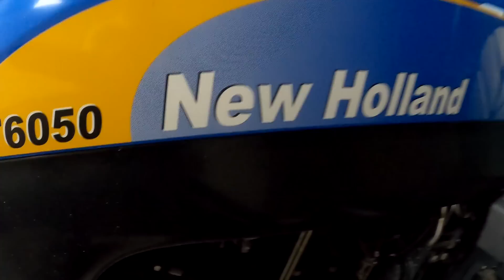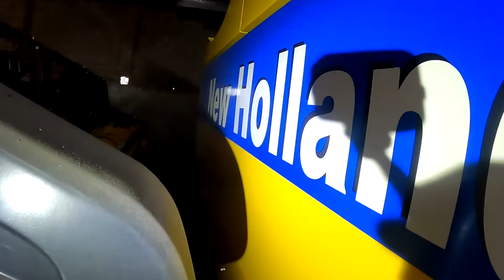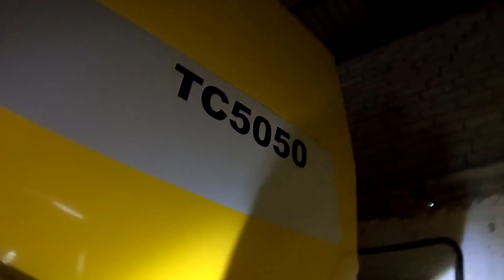Zadbane gospodarstwo. Maszyny jak z obrazka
New jak nowe mimo upływu lat.